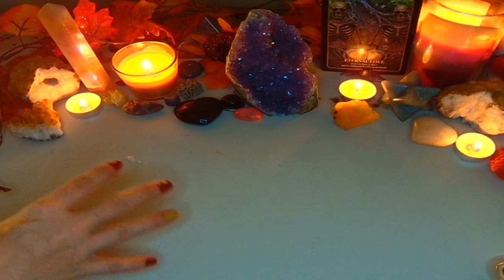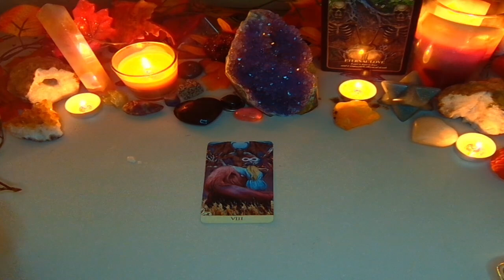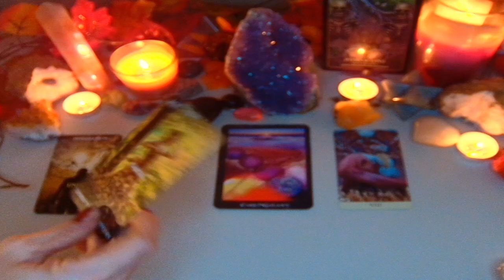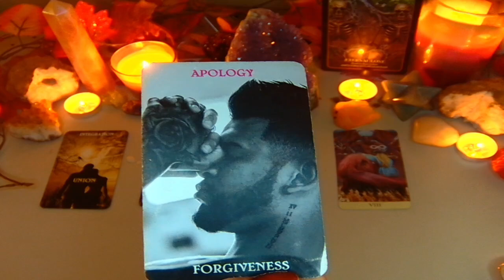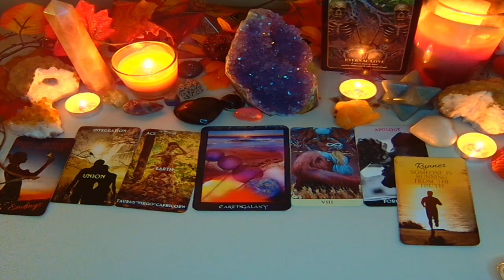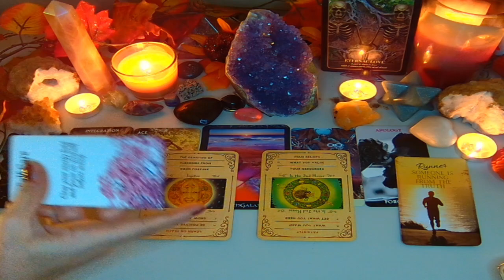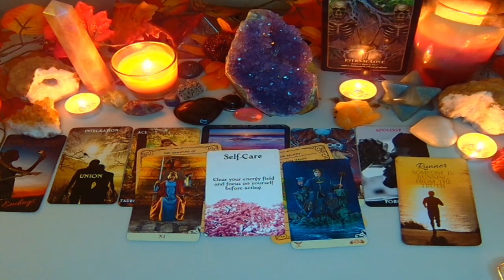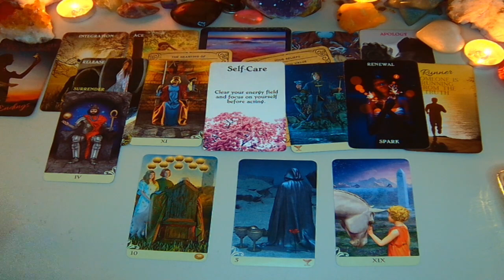❣️PART1/ DIVINE MASCULINE: I WANT TO APOLOGIZE❣️ PT2..TAROT READING